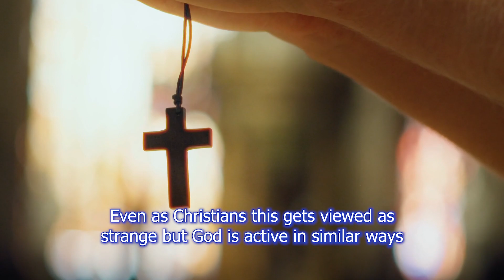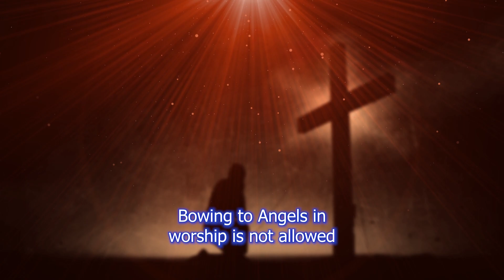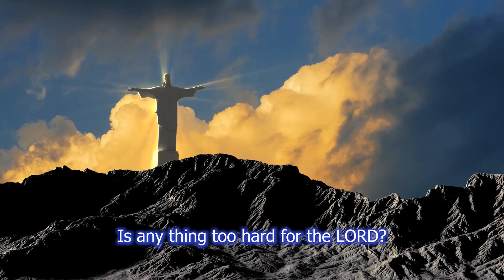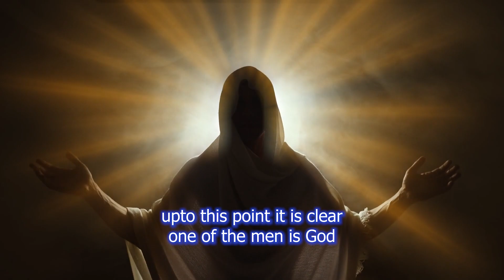Who Appeared to Abraham in Genesis 18?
In Genesis 18 Abraham has three visitors. In this video you will see who appeared to Abraham, and why this is important. God appeared to Abraham with two angels. This is the best explanation of the chapter. You will see why in this video.

For More Bible Lessons Join Israel's Newsletter